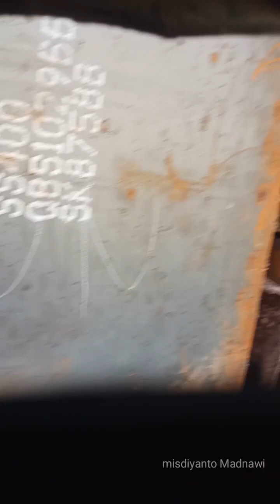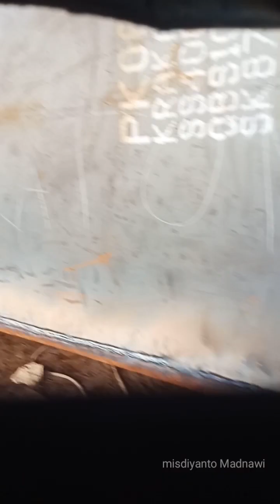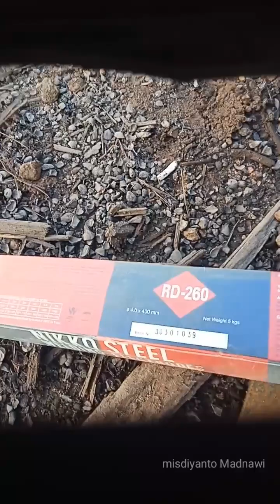cara dan trik ngelas horizontal agar hasilnya rata dan tidak andercut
kebetulan ada pengelasan horizontal lambung tongkang bagian bawah,